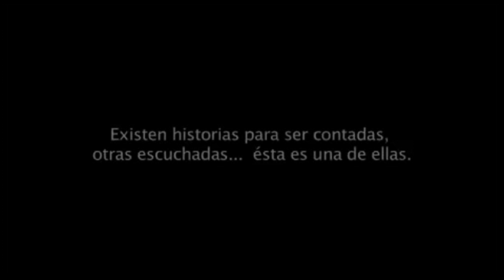26F167 1531 - La historia que aún no termina - reż. Antonio Pelaez (Meksyk)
Zwiastun filmu zgłoszonego na XXVI Miedzynarodowy Katolicki Festiwal Filmów i Multimediów Niepokalanów 2011, który odbędzie sie w dniach od 1 do 5 czerwaca 2011 w Niepokalanowie (Polska) Szczegóły email
The trailer of the film sent in to the 26th International Catholic Film and Multimedia Festival Niepokalanow 2011. Festival will take place between the 1st and the 5th of June 2011 in Niepokalanow.